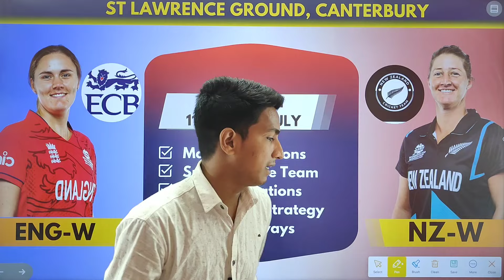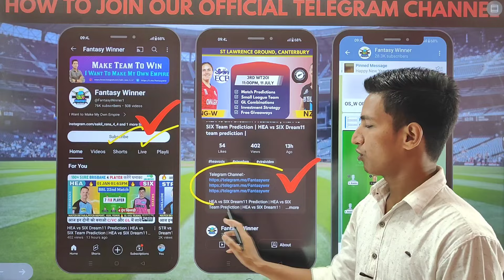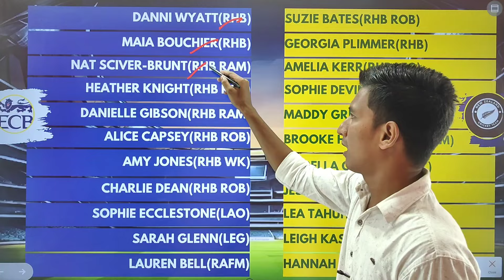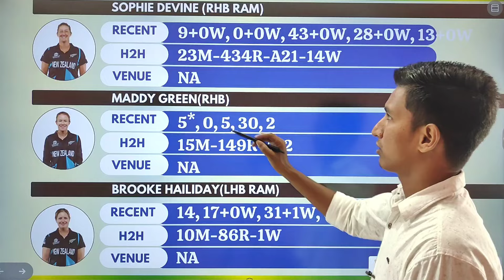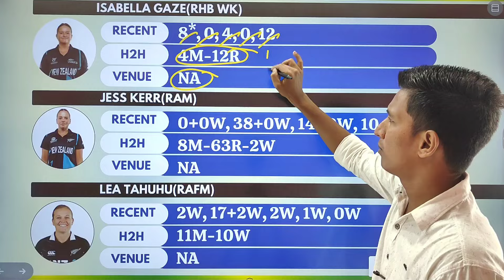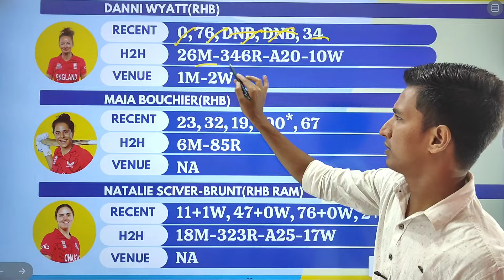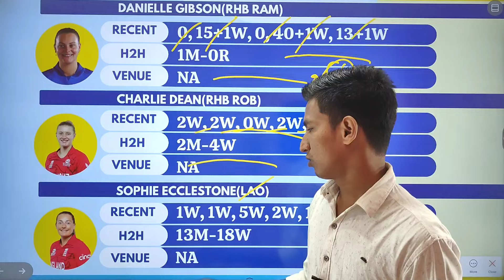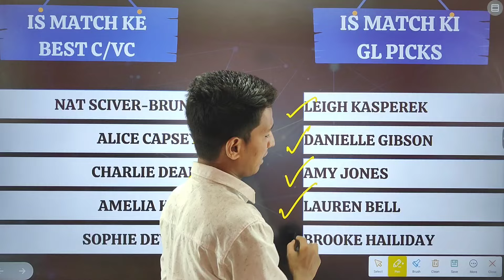England W vs NEWZEALAND W prediction | ENGLAND W vs NEWZEALAND W Team Today 3rd T20I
My Master11:-

Refercode:- SAKIL44

1.Disclaimer :The analysis show in this video is based on my Research, experience, and thinking, and you are not forced to adopt the same capital completely Free to predict your own teams

3. This game involves an element of financial risk and may be addictive. Please play responsibly and at your own risk